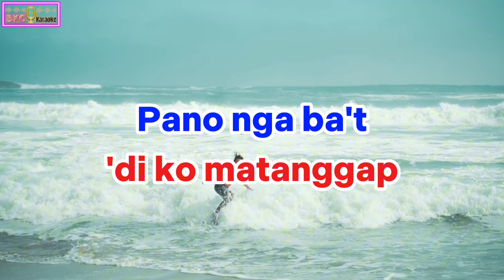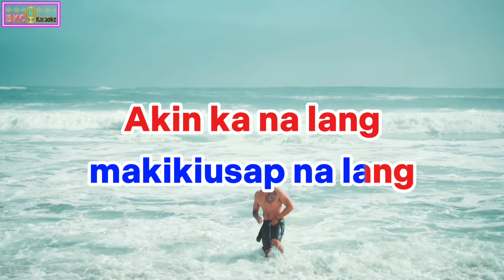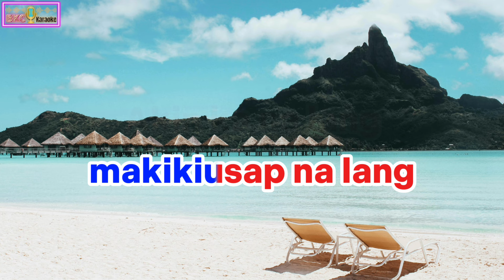Akin Ka Na Lang - Morissette Amon - Karaoke 💃Nature Background 🕺 *BKC Karaoke*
Artist                  :  Morissette Amon
Song                   :  Akin Ka Na Lang
App on background  and
karaoke lyrics  :   CapCut

2. The purpose is for Entertainment Only.
4. Thanks so much for this wonderful music.

Note: You  can use the music of this video to your covers, but please include the link in your description box.
The music can't be use on making karaoke.